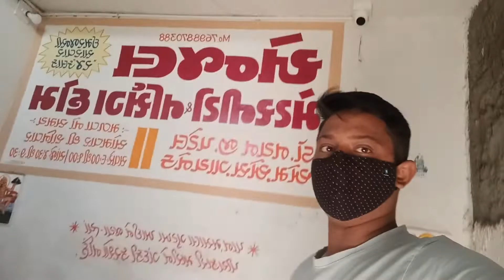Gujrati Special Vlogs | Gujrati Vlog Video | Gujrati Village Life Vlogs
hit likes.

gujrati vlogger
gujrati vlog channel
gujrati vlog video
gujarati village life vlogs
gujarati village vlog
khandla nitin
khandla nitin vlogs
vlogs
hindi vlog
daily vlogs
funny vlogs
lifestyle vlogs
vlog specializes
vlog channel